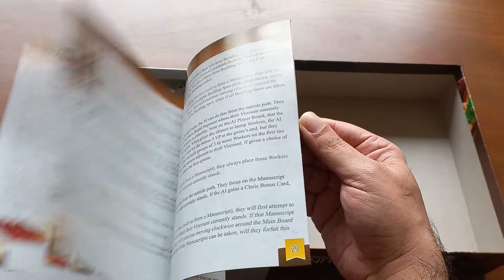Unboxing Viscounts of the West Kingdom